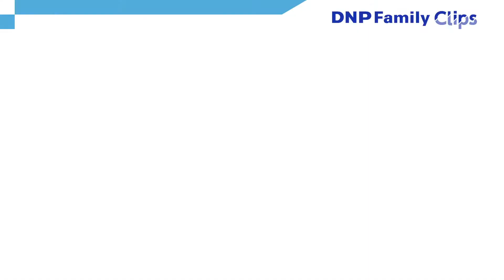BODY CHANGE Exercise vol.5 パンチ＆キックdeエクササイズ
ボクシングの基本的な動きやフォーム、フットワークをベースに楽しむエクササイズです。全身の筋肉をバランスよく鍛えられます。